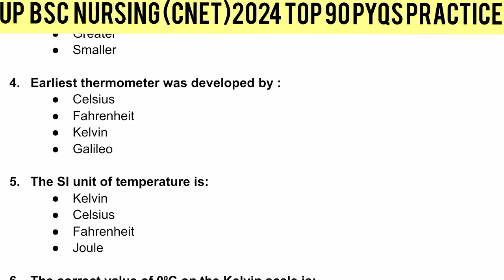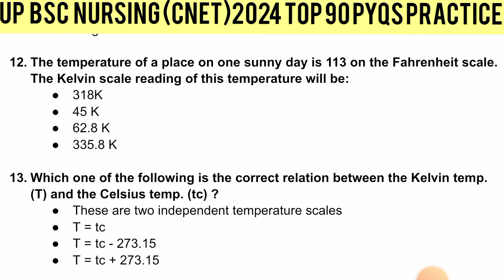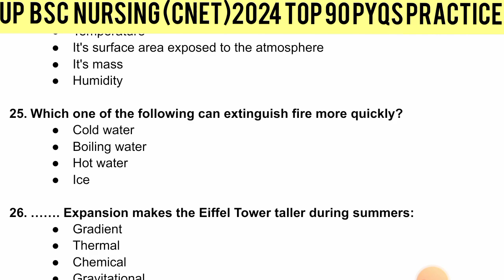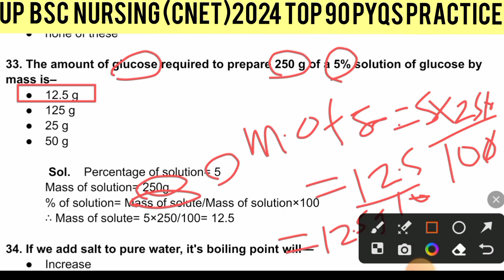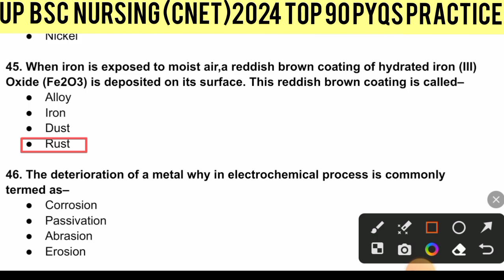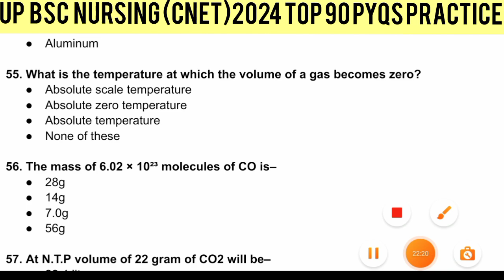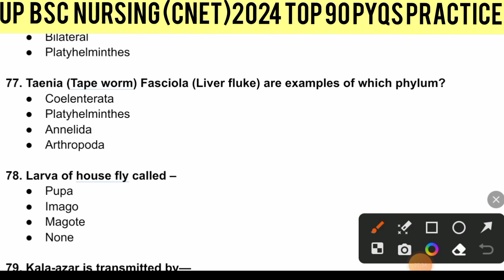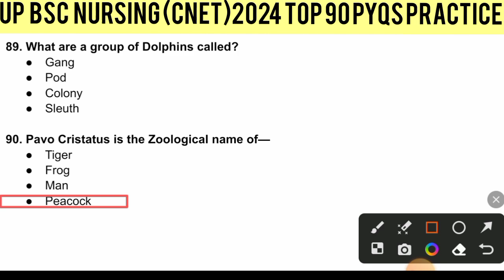*TOP 90 PCB PYQS* PRACTICE FOR CNET 2024 DAY4 | BEgin with Niraj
*TOP 90 PCB* PYQS FOR UP BSC NURSING ENTRANCE EXAM 2024 abvmu | BEGIN WITH NIRAJ class 12

Here you will get to practice * TOP 90 PCB PYQS PRACTICE* related to UP BSc Nursing Entrance Exam 2024..

Here I'm giving you Daily Quiz and Question of the Day Questions

📌PURE NCERT Based Questions

More Such videos For your Practice